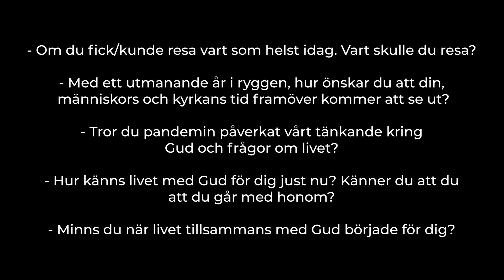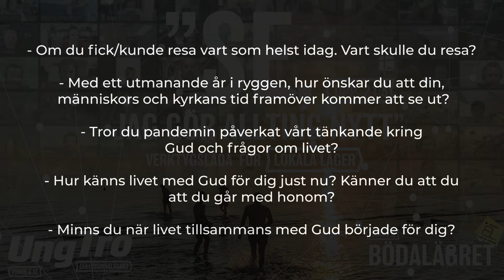Bibelstudie "Livet" - André Dahlquist